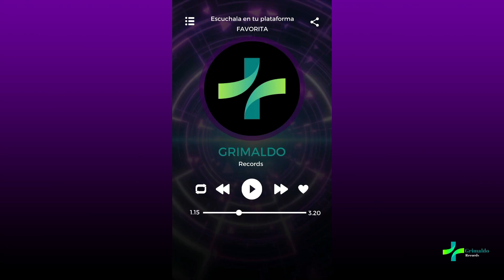Through the Soul, music relax, ambiental,